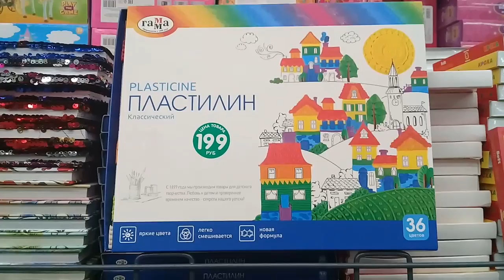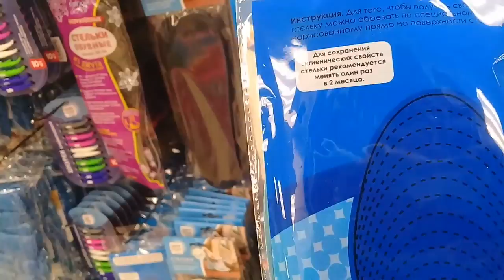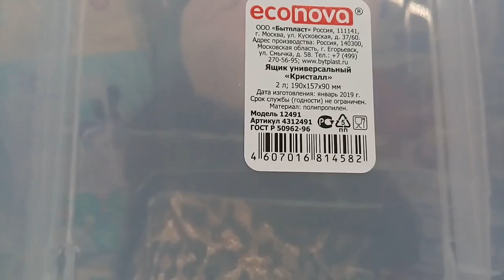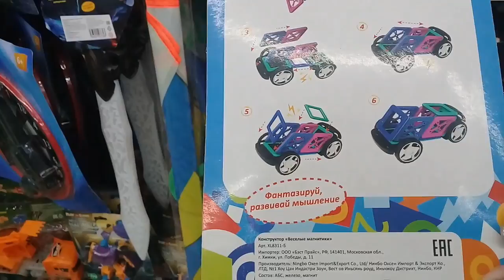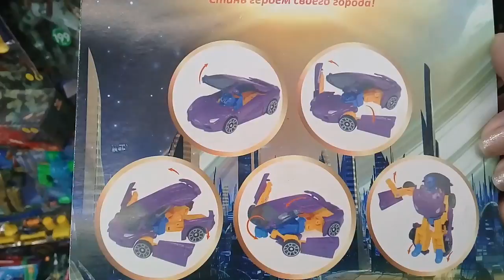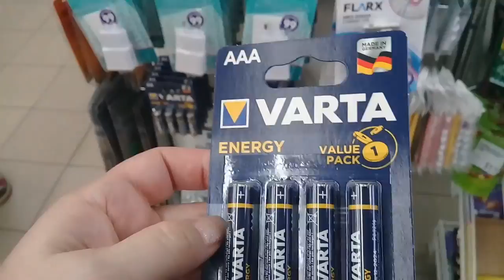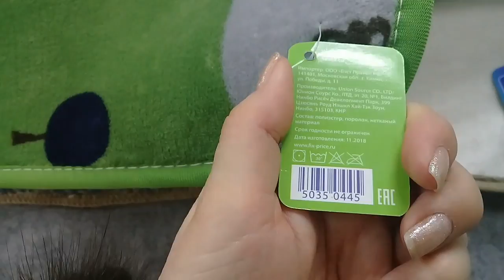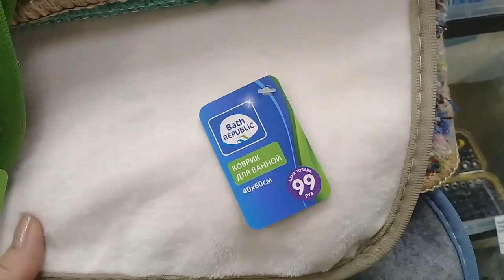ФИКС ПРАЙС. КУЧА ИНТЕРЕСНЫХ НОВИНОК. АПРЕЛЬ 2019 .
МОЙ ВТОРОЙ КАНАЛ.  LYUDILA KRAV Slime